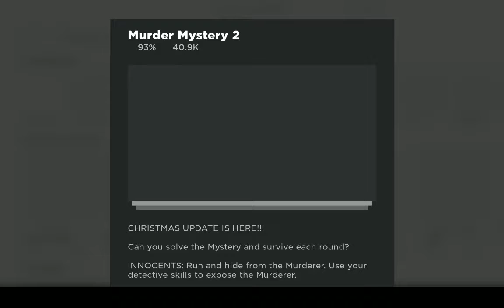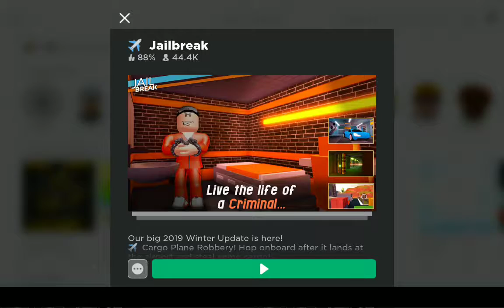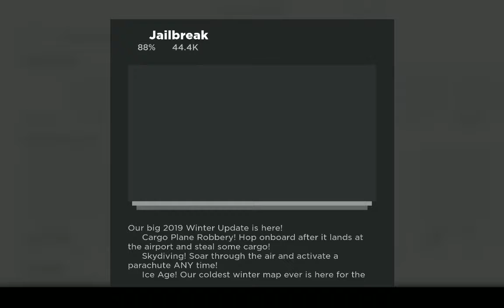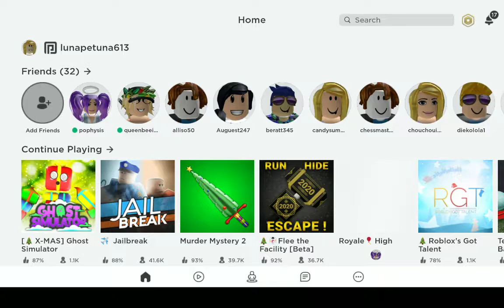Happy New Year 1 hour special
And a special thanks to it's funny because she inspired me to do YouTube and the crew go subscribe to that channel the right now or you're going to get smashed at the very end of the video